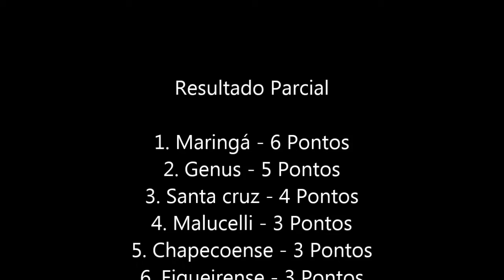Atlético PR x Santa Cruz - Campeonato Brasileiro